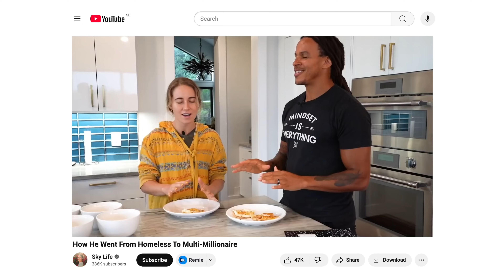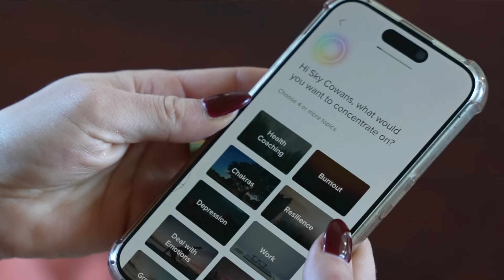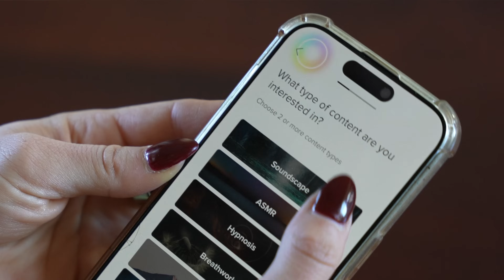How To Heal Your Inner Child & Reclaim Your Power (with Garrain Jones)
To find a sense of peace each day, get started with Aura for free.

In this video, we sit down with Garrain Jones, a coach to the world’s most powerful creatives with a mission to empower you to live your authentic expression.

If you’ve been here for a while, you might remember the video I made a few years ago about Garrain, "How He Went From Homeless To Multi-Millionaire"

Garrain has a pretty miraculous story, from sleeping in his car for two years and ending up in jail to then heroically becoming a multi-millionaire and creating his dream life. He credits his transformation to mastering his mind and healing his inner child. The original video that I created about Garrain and his story was so impactful and we received such wonderful feedback on how that video supported so many people.

Since then, Garrain has continued to transform and change millions of peoples lives through his content, his community Artist Power, and his transformative retreats. Garrain strongly believes that the key to unlocking our potential and creating our dreams is to heal and awaken the heart of the inner child.

In this conversation, we dive deeper into Garrain’s story, how to courageously share your voice and authentic expression, how to create your dreams through healing the inner child, and the way he is consciously parenting his 3-year-old daughter Soul and two-month old son Chief alongside his wife Blair.

This interview is packed with so much gold and wisdom that you will be able to apply directly to your life and I know this will support you on your journey of expansion.

Vibes,
Sky